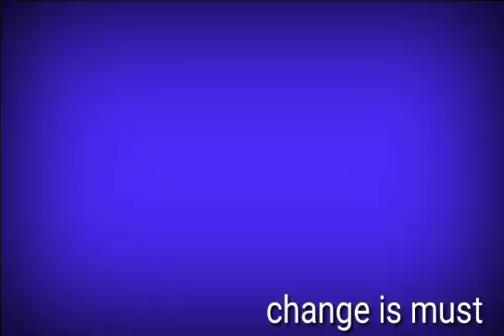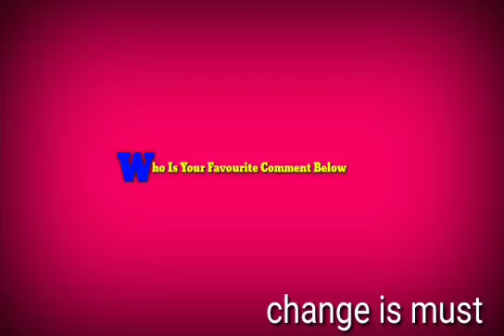Bigg Boss 11 Contestant 100% List Confirmed